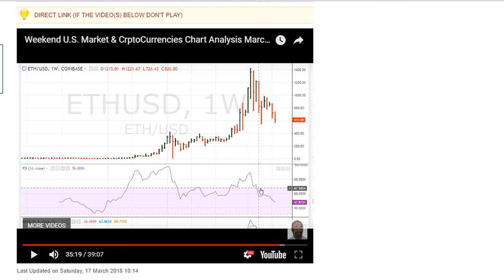Weekend Analysis Notification For March 17 - 18, 2018